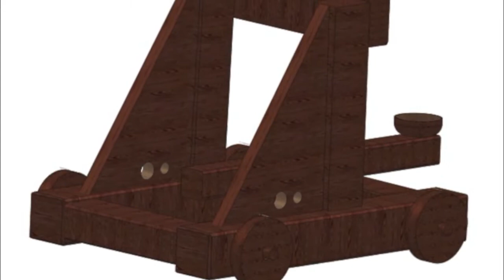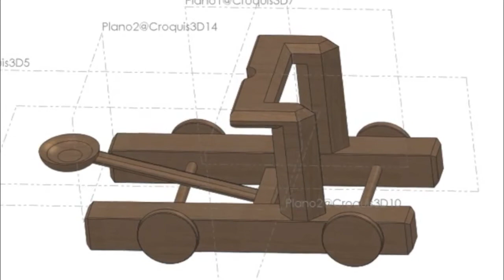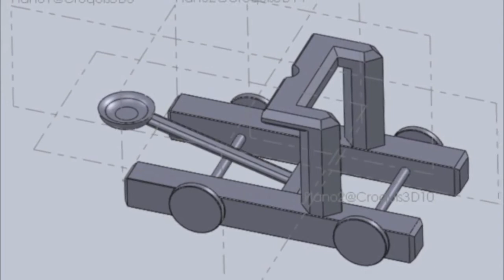Onagro IPN ISISA